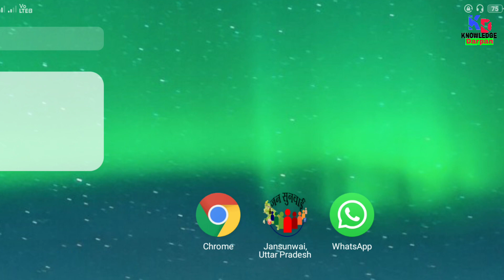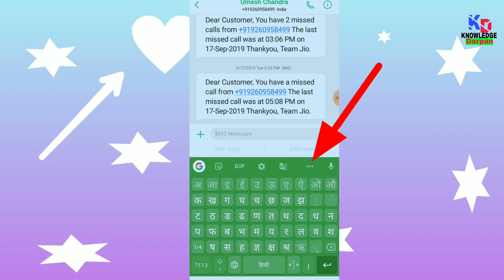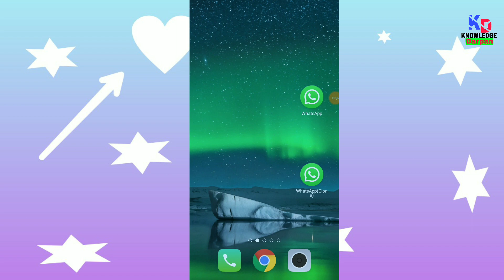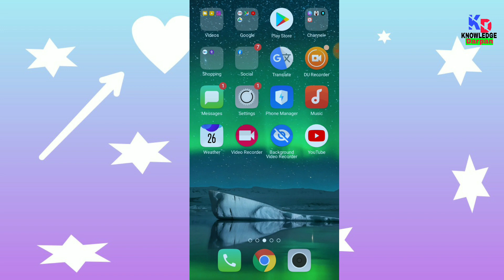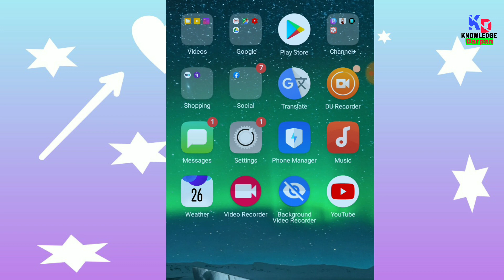How to set floating Keyboard in Android phone | floating Keyboard kaise set kren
Friends humne aapko is video mein yah bataya hai ki aap agar WhatsApp pr Kahin message bhejte Hain ya message box se message bhejte hain to use samay Jo keyboard aapke samne open hota hai use keyboard ko aap floating keyboard mein Kaise set kar sakte hain yah ek interesting keyboard hai ise ek bar jarur try Karen